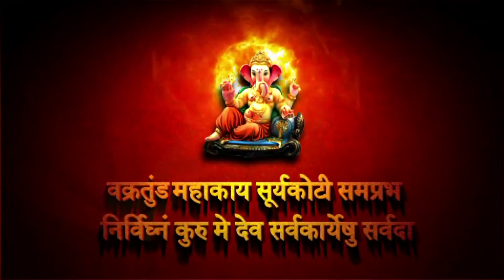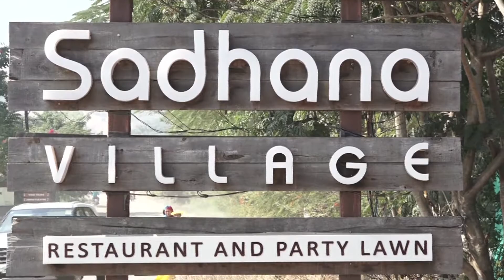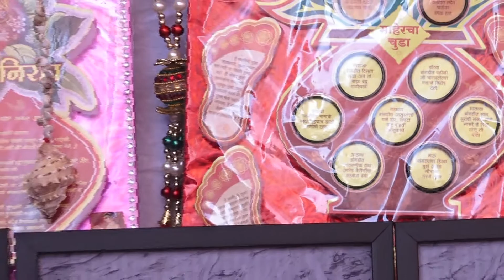Prajakta & Matang | Wedding Video | Part 1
Part 1 video reveals Dulhe ki Entry, Baratiyon ka Swagat, Dulhan ka Kithe Reh Gaya performance, Maharashtrian Engagement ceremony, Haldi ki dhamaal aur khoob saara dance